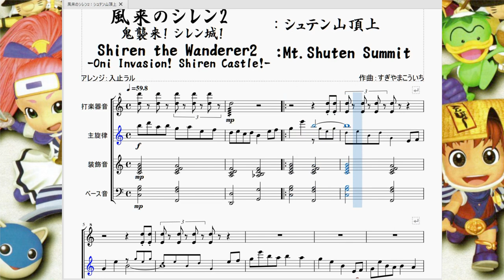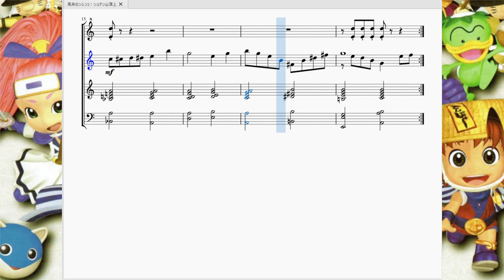風来のシレン2：シュテン山頂上 Siren The Wanderer 2：Mt.Shuten Summit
今回はシュテン山道の山頂で流れる曲を再現させて頂きました。

　シュテン山道を登り切った先にある山頂の町、そこはダンジョンに時折現れる「店」の店主たちの故郷だった…という驚きもありますが、やはりシュテン山道を登り切った先のゴールという意味合いが強いので、この場所この曲を聴くとなんだか自分の頑張りが報われた気がしますね。

　曲も透明感のある澄んだ高音を基準にスローペースな調子が続く曲となっています。音の高音と、山の高度がシンクロしてる感じがいいですね。因みに曲の中に火の用心で出てくるような「カンカンカン」という拍子木の音が出てくるので何とか再現してみました。ピアノの高音と拍子木の音は似ているという発見がありました。

…という説明をして概要欄の駄文を終わらせようとしたのですが、今回再現していて気づいてしまった事があります。それは、この曲のテンポを３～４倍に上げると「店の曲」に聞こえる…つまりこの曲は「店の曲(曲名：怪しげな店)」のスローテンポアレンジだったという衝撃の事実がありました。

これをプレイしていた当時に気づけた人は天才です。今すぐ再現楽譜系Youtuberとして活動しましょう。